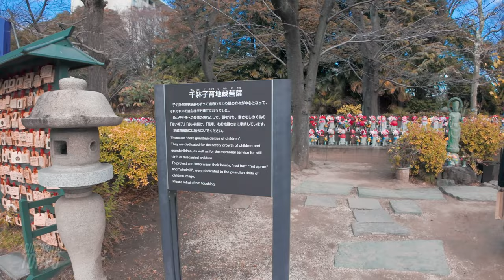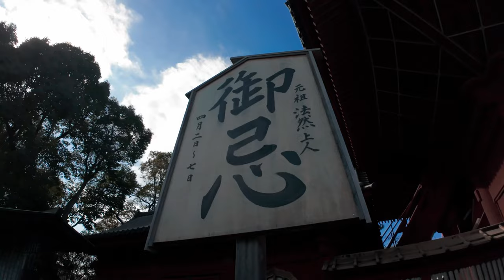Zojoji Temple to Tokyo Tower walking tour, 4K HDR Japan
📍Tokyo, from Zojo-ji Temple to Tokyo Tower

Here is the best walk from Zojoji Temple to Tokyo Tower that I can think of right now! Please don't miss it until the end!

📅：2024/2/11
⌚：1PM
🌡：☀ 14.1℃

00:00 | Highlights from Zojoji Temple to Tokyo Tower
00:38 | Starting from the Main Gate of Zojo-ji Temple
04:12 | Zojo-ji Temple Sankai-mon Gate
05:35 | Two shots of Zojoji Temple and Tokyo Tower
07:27 | Ankoku-den Hall of Zojoji Temple
08:12 | Jizo Bosatsu (Jizo Bodhisattva)
14:23 | Zojo-ji Temple Bell Tower
15:27 | Watanuki Jiro Monument at Zojoji Temple, Shiba Park
18:46 | Former Daitokuin Reibyo Sokumon Gate
20:59 | Long staircase
22:36 | Prince Shiba Park
25:43 | Intersection under Tokyo Tower
28:00 | "Secret" Tokyo Tower Spot
30:29 | FOOT TOWN 2F
34:01 | Right under the Tokyo Tower